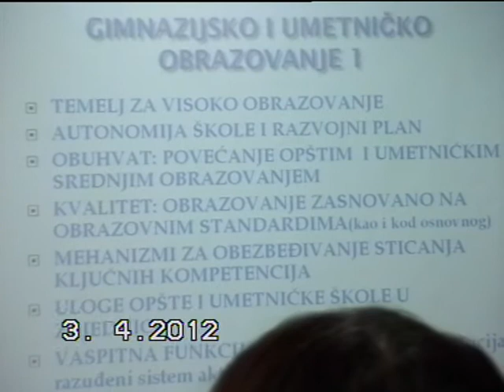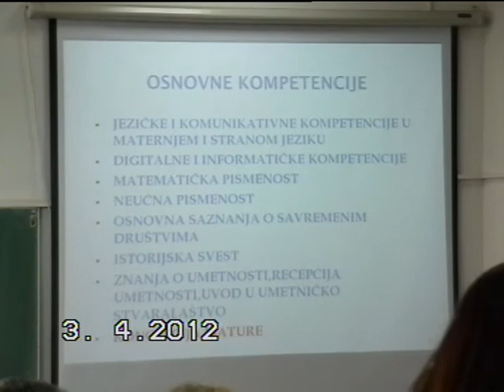profesor ivic o primeni strategije u 3 nivoa obrazovanja deo drugi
Prva u nizu javnih rasprava na temu "Strategija obrazovanja u Srbiji do 2020. godine" odrzana je u Vranju, na Visokoj skoli strukovnih studija...